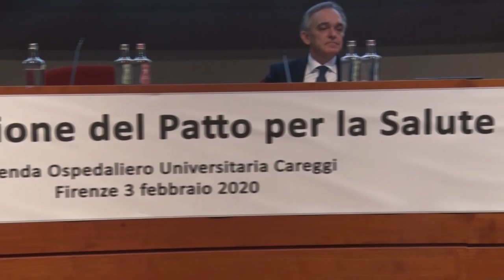Più risorse per la Sanità toscana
Dopo anni di restrizioni il Patto per la Salute siglato fra Governo e Regioni stanzia nuove risorse per la Sanità pubblica sbloccando il capitolo degli investimenti e delle assunzioni e fissando nuovi livelli di assistenza. Per la Toscana sono previsti circa centoventi milioni di euro nel 2020 e settanta per gli anni successivi che consentiranno di pianificare con più efficacia interventi sul personale, in materia di specializzazioni, sulle liste di attesa, le prestazioni per i cittadini, la ricerca, la prevenzione, la revisione dei ticket e sulla riorganizzazione complessiva dell’assistenza territoriale. La notizia